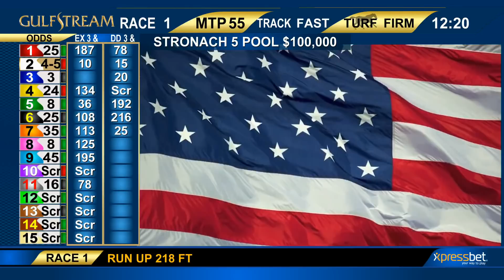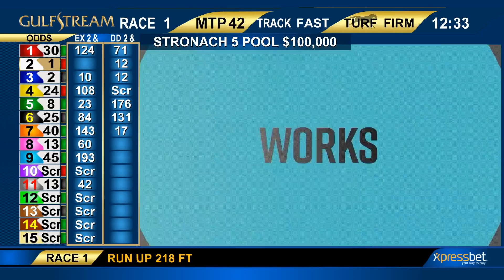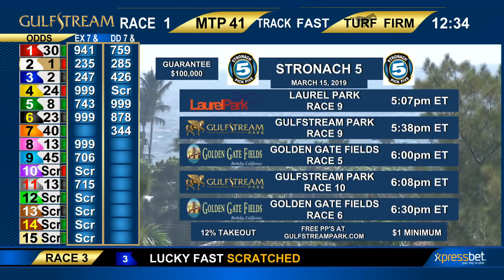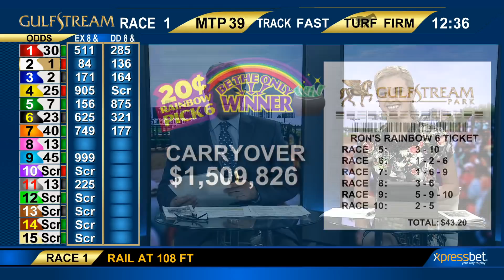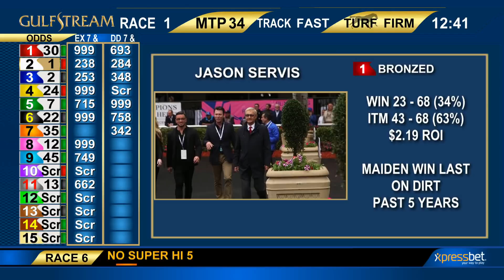Gulfstream Park: March 15, 2019 Handicapping Show